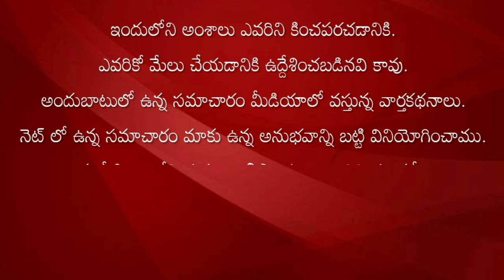భయం అనేది మా ఇంట వంట లేదు| సర్పంచ్ కొన్నిరెడ్డి శివచంద్ర రెడ్డి